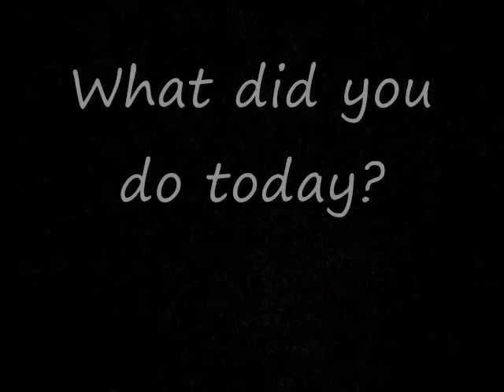BT Basketball Sparta Team Training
Check out some of the Sparta Boys Team Training. What did you do today to get better??